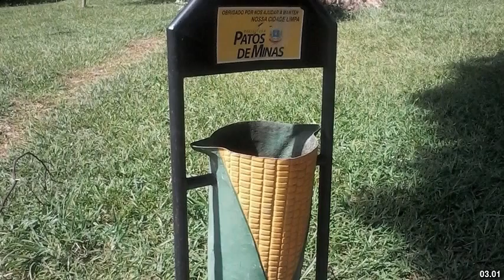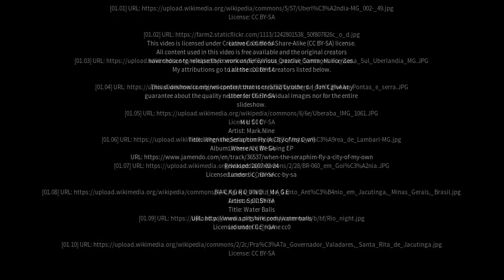Best places to visit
Best places to visit - Tupaciguara (Brazil) Best places to visit - Slideshows from all over the world - City trips, nature pictures, etc.